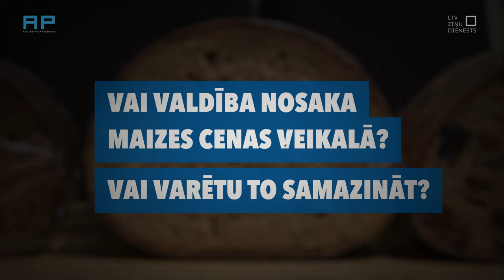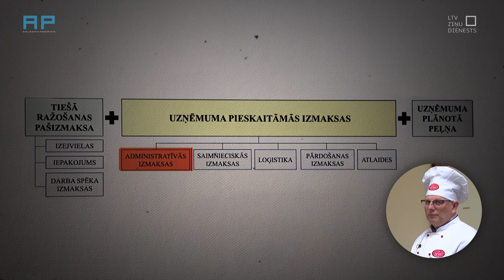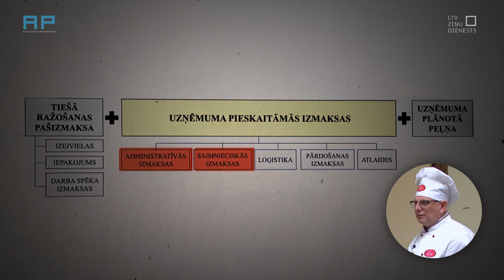AizliegtaisPaņēmiens jautā: Vai valdība nosaka maizes cenu veikalā?